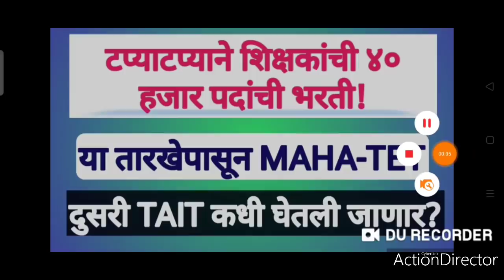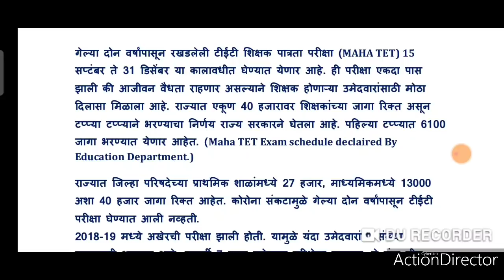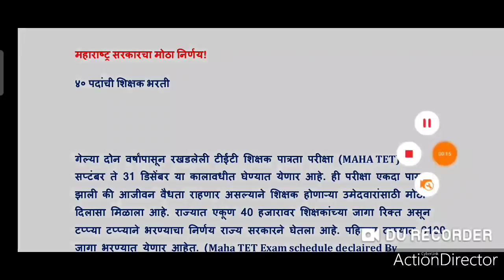खरंच शिक्षकांची ४० हजार पदे भरली जाणार का? maha TET update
२०९३ पदांना मान्यता परिपत्रक

शिक्षक भरतीबाबत आयुक्तांना सूचना।।

GRs Available!

IMPORTANT UPDATES: TET अपात्र, शिपाई पद,MPSC
Check Your CTET Result!

पवित्र पोर्टल, शिक्षक भरती, शैक्षणिक क्षेत्रातील महत्वाच्या सर्व घडामोडी,स्पर्धा परीक्षा, प्रेरणादायी माहिती, शालेय माहिती, इंग्रजी व्याकरण, टी ई टी, याविषयी मोजकी व महत्वाची माहिती वेळेवर तुमच्यापर्यंत पोहोचविली २०९३ पदांना मान्यता परिपत्रक

GRs Available!